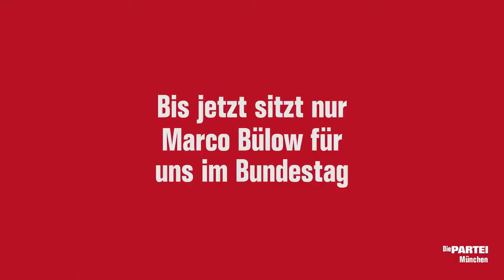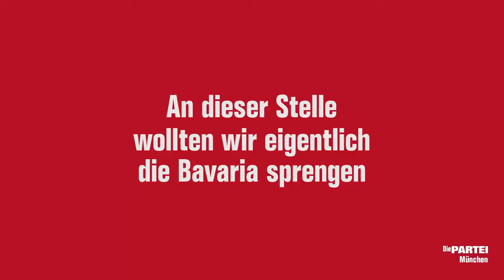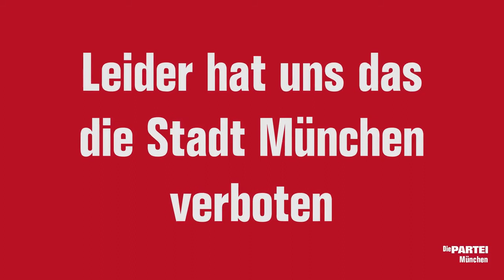Die PARTEI München Bundestagswahl 2021 - Philipp Drabinski, Anja Mebes, Oliver Skerlec, Phil Rückel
Wahlkreis 217 München Nord - Phil Rückel
Wahlkreis 218 München Ost - Oliver Skerlec
Wahlkreis 219 München Süd - Anja Mebes
Wahlkreis 220 München West/Mitte - Philipp Drabinski

Nach dem großen Erfolg der Partei Die PARTEI München und den anstehenden Oscarnominierungen für bestes Drehbuch und beste Regie, für besten Schnitt und beste Effekte, für beste Kamera, für beste Musik, für beste Maske, für den besten Sound und natürlich unsere zukünftigen Kanzler*innen in den Kategorien beste Haupt- UND Nebendarsteller*innen, freuen wir uns, wenn ihr (also ihr Zuschauer) das Video liked, kommentiert und zahlreich in den sozialen Medien weiterverbreitet!

Drehbuch / Regie: Jerome Sturmes
Kamera: Matthias Obermeier
Schnitt: Klara Schinnerl / Jerome Sturmes
2D Motion Design: Klara Schinnerl
Sound Design: Flo Neunhoeffer
Sprecher: Flo Neunhoeffer / Martin Sonneborn
Staff: Anna Bauer
Music von “LÖVE”
Gartensound von “Bloodpack Entertainment”
Effect Templates von “Film Learnin”